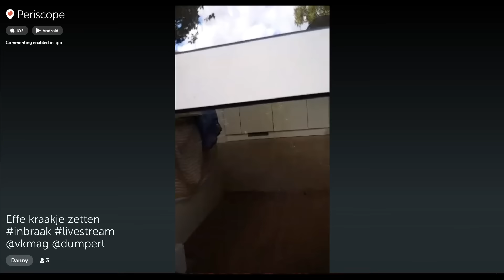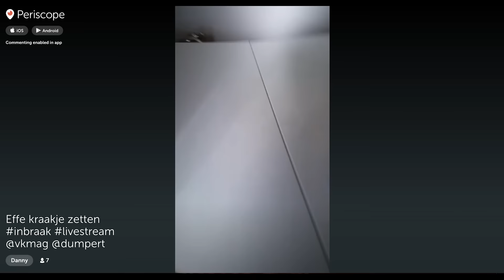Nationale-Nederlanden: Inbrekersindex live inbraak (making-of)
Kijk hoe ex-inbreker Evert Jansen inbreekt. Hoe goed is uw huis beveiligd tegen inbraak? Ga naar de Inbrekersindex